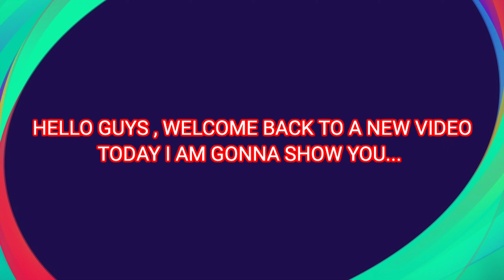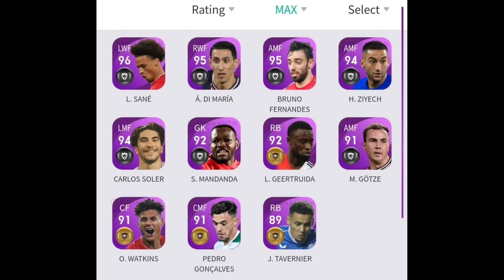What is coming on Monday in pes 2021 mobile ( NOV 16 '20 )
Upcoming event club selection of featured players NOV 16'20 Barcelona,Athletico madrid,Napoli and Roma pes mobile 2021.and all players max overall rating